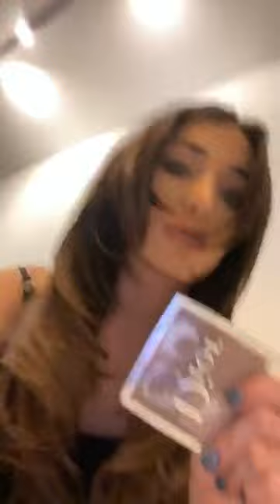Тата Блюменкранц в прямом эфире 31 01 2020 Скорей всего завтра полечу в Америку.